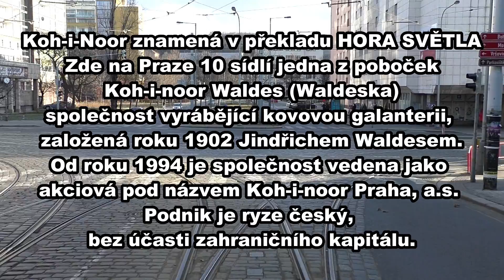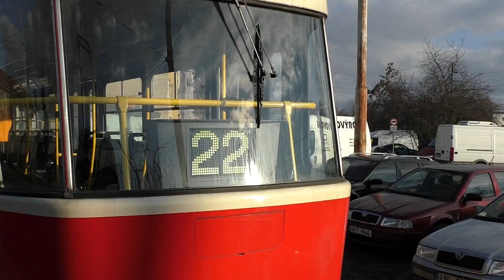TRAMVAJTOULKY na lince 22 * 4.část *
Linka 22  * Bílá Hora - Radošovická
Úsek: Jana Masaryka - Radošovická (SMC)
Poslední čtvrtá část TRAMVAJTOULEK projíždíme od Prahy 2,
po ulici Francouzská dolu do Vršovic, což je už Praha 10 . Tam se pozastavíme nad jedním slavným a ryze českým podnikem, bez kterého bychom si např. patentku nikdy nezacvakli, něco si o tom řekneme a pak se už pošineme přes Slávii a Kubánské náměstí - .jó, tam vám prozradím také jednu zajímavost z mého muzicírování - to jsem byla ještě mladá :-) ...a před Strašnicema to šmrncneme na ulici Průběžná, ...a "jsme doma" ... Konečná stanice Nádraží Strašnice a smyčka Radošovická,. a jde se na sváču . Díkec, že jste sledovali celou linku 22 :-)
Ve střihu použita skladba Ibiza Dream od Chris Haugen